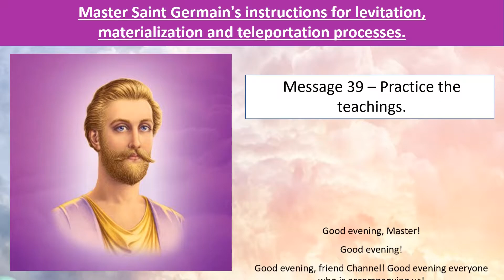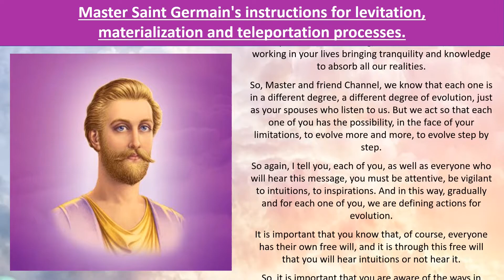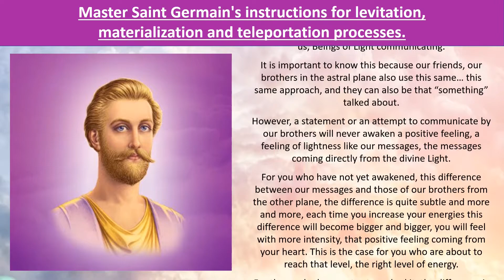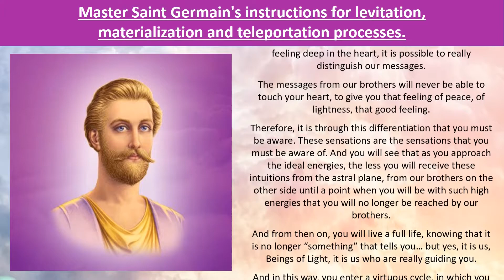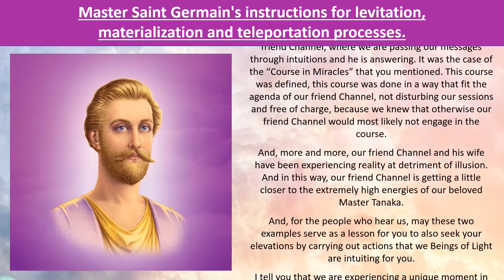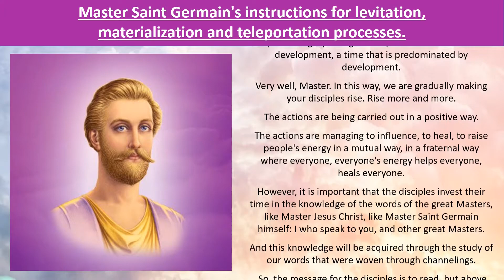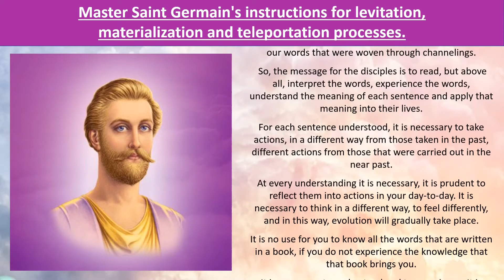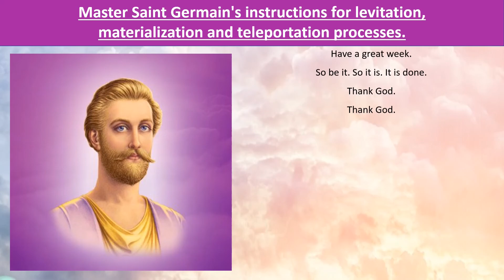Message from Saint Germain 39 - Practice the teachings.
Good evening, Master!
Good evening!
Good evening, friend Channel! Good evening everyone who is accompanying us!
Once again, I thank the presence of our friends Beings of Light and the always protective Archangel Michael who is here protecting us, helping us to vibrate high energies so that I, Master Saint Germain, can have tranquility to pass these messages on to you.
As you have been talking, more and more, we are working in your lives bringing tranquility and knowledge to absorb all our realities.
So, Master and friend Channel, we know that each one is in a different degree, a different degree of evolution, just as your spouses who listen to us. But we act so that each one of you has the possibility, in the face of your limitations, to evolve more and more, to evolve step by step.